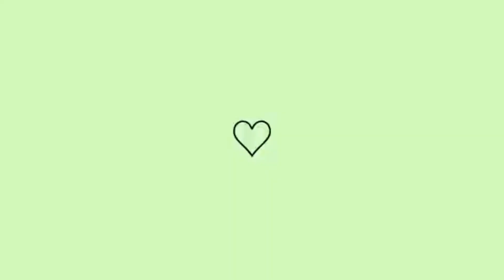Primeira finalização pós big chop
Minha primeira finalização pós meu big chop, espero que gostem, pra quem procura uma finalização com muita definição eu recomendo, pois meu cabelo ficou super definido 🫶 Me siga no Tiktok estou postando sempre por lá também, meu @lorranetifanyy